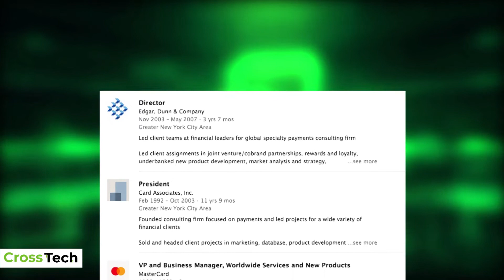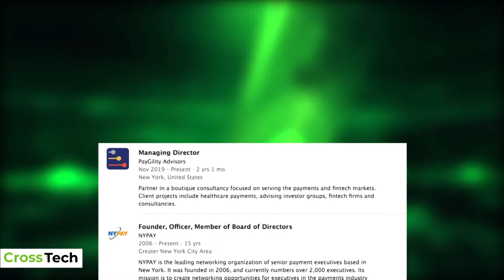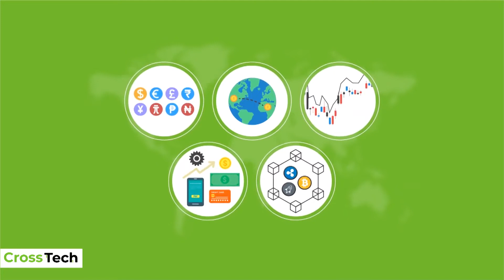Ron Mazursky | Board of Directors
Ron is a financial industry thought leader and a payments and banking expert with experience globally. He is currently a managing director at PayGility Advisors, a payment, banking and fintech consultancy.

Most recently he was Director of Strategic Initiatives at Jack Henry & Associates, a leading financial technology company. Prior to that he was Director, Debit Advisory Service at Mercator Advisory Group, a payments industry research analysis and consulting firm.

Ron’s financial services industry roles also included time at JPMorgan Chase in product management and Mastercard as head of worldwide services and product development. He had advisory roles with financial services consulting firms Edgar, Dunn & Company, Novantas, and Card Associates.

Don't miss the interview conducted by Priscilla Doliveira Friedman, COO of The Platinum Network.

In 2022 IMTC is rebranding as CrossTech. IMTC began as a money transfer & remittances event and in the last decade the industry has changed, companies & institutions have expanded their products and services, banking institutions have become increasingly involved, fintech has revolutionized the payments world and crypto has grown in acceptance and use.

The international payments sector has evolved. We have evolved too and our rebranding to CrossTech is part of what we are: the beating heart of the Cross Border Payments Industry.